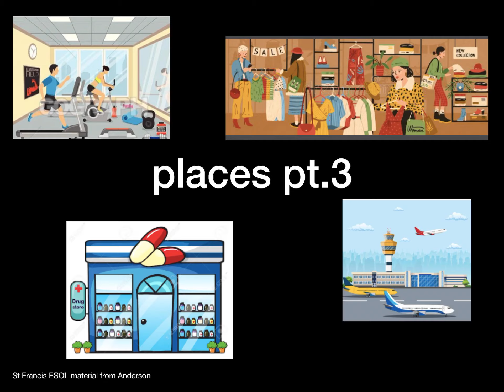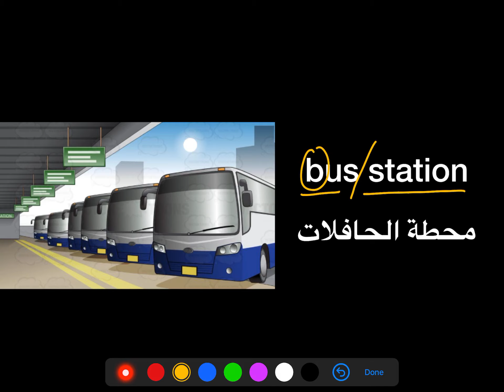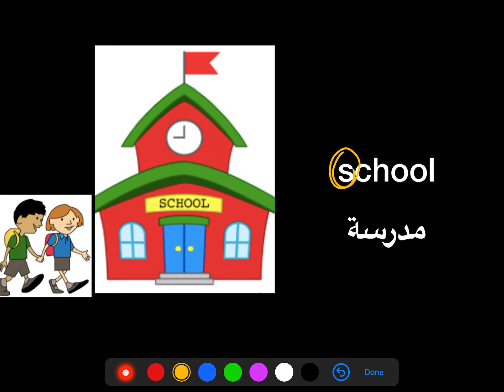places pt.3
learn the words about places- beginner